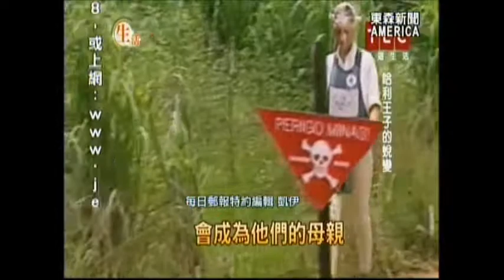黛安娜王妃 逝世20週年專題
2017年8月31日是英國王妃，黛安娜，逝世20週年。回顧她風華絕代的一生，東森新聞特別推出，黛妃專題，帶觀眾一起回憶，這位平民王妃。